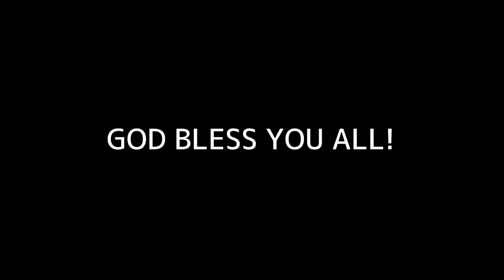NO REACTION CHALLENGE | LEMON+PATIS+SUKA | CAMP BIRTHDAY CELEBRATION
Hi! This video taken July 5-6 2020. The purpose of this video is to share the laughs with you guys! Happy Birthday to hour Nanay Sulan Palon!